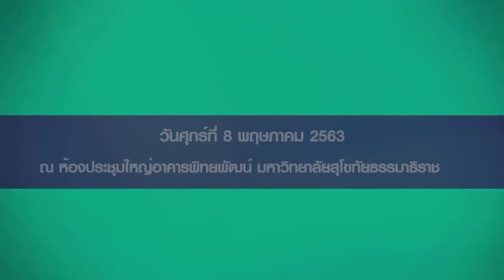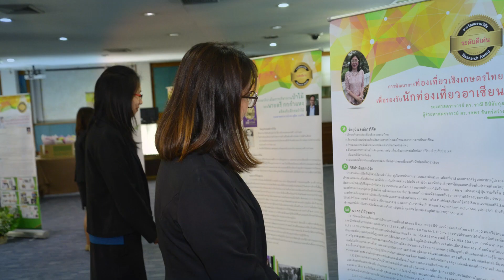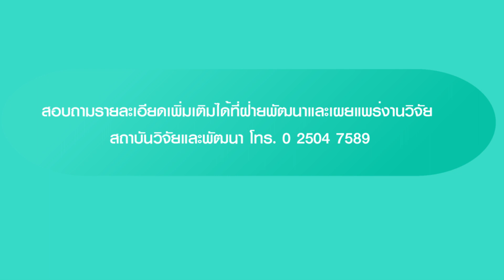◣มสธ.◢ ประชาสัมพันธ์ งาน "มสธ.วิจัยร่วมกับเครือข่ายวิจัยประชาชื่น" ปี 63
ประชาสัมพันธ์ งาน "มสธ.วิจัยร่วมกับเครือข่ายวิจัยประชาชื่น" ปี 63

สถาบันวิจัยและพัฒนา มสธ. เชิญชวนร่วมงานประชุมวิชาการระดับชาติ "มสธ.วิจัยร่วมกับเครือข่ายวิจัยประชาชื่น" ปี 63 ในวันศุกร์ที่ 8 พฤษภาคม 2563
▸ STOU CHANNEL [ Educational Channel for All ]